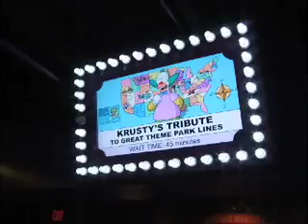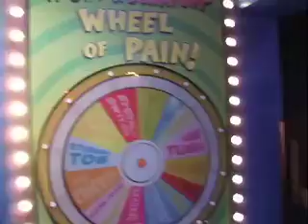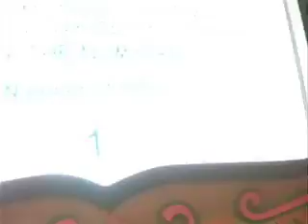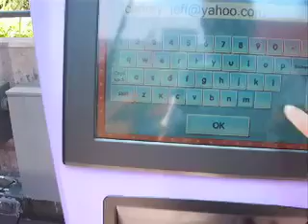USH - The Simpsons Ride - Now Officially OPEN! - 5-19-08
Universal Studios Hollywood & The Simpsons Ride Area, Now Officially OPEN!! Featuring Krusty's giant head with swirling eyeballs, springy, rubbery tongue, and punching bag uvula, a carnival midway themed facade, carnival themed posters throughout the line area, a cool sign and the family in a roller coaster car, like the roller coaster in the ride! And more random USH and City Walk stuff - May 19, 2008

* All video clips are property of Twentieth Century Fox and Universal Studios.